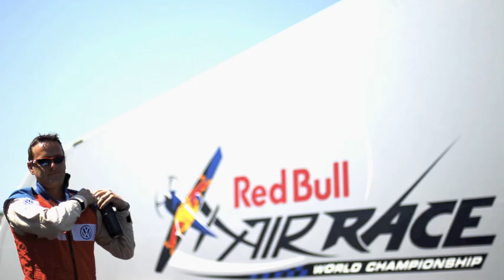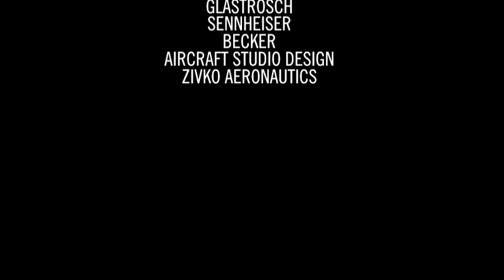Red Bull Air Race - New York City 2010 - Photo Review